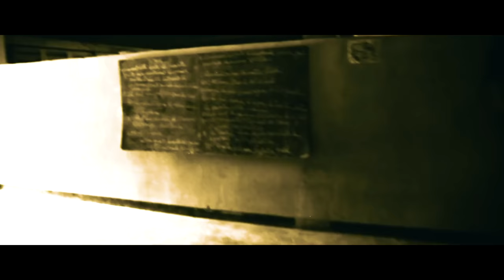Naomi Scott - Speechless from "Aladdin" | Operation Underground Railroad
There are nearly 2,000,000 children in sex slavery. In the past five years of existence, Operation Underground Railroad has rescued
2,800 victims and assisted in the arrests of more than 1,500 traffickers around the world. Join the FIGHT! Let's END HUMAN TRAFFICKING!

PRODUCTION
Produced/Directed/Filmed/Edited by Rj Idos

Instagram & Twitter: For behind the scenes and updates (@rj_idos)